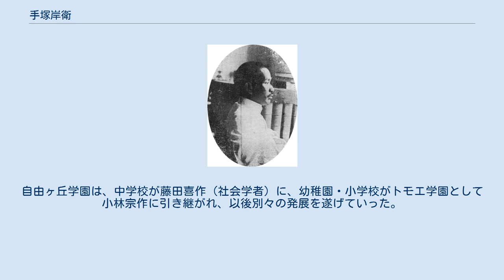手塚岸衛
手塚岸衛 手塚 岸衛（てづか きしえ、1880年7月13日 - 1936年10月7日）は、日本の教育者。
 栃木県生まれ。
栃木師範学校を経て、東京高等師範学校卒業。
福井、群馬、京都女子の各師範学校の教師を経て、1919年に千葉師範学校附属小学校の主事に任ぜられる。
同校では教育の画一性を廃し、子どもの自発性、自主性を最大限に発揮させるという自由教育を提唱し、その名を全国に知られるようになる。
1920年6月9日、授業を公開した。
1921年8月、東京師範学校の講堂で開かれた八大教育主張の大会で、「自由教育論」の演題で講壇に上った。
1922年1月22日、茨城県知事守谷源次郎は郡視学会議で手塚の自由教育を批判し、3月5日、県当局は水戸市での手塚を講師とする研究会を圧迫した。
1924年3月、『自由教育』を創刊した。
その後、1926年、千葉県大多喜中学校校長となるが、配属将校の扇動によって校長排斥運動を生徒らが起こしたことが原因となり、辞職に追い込まれる。
1928年、東京で、自由ヶ丘学園を創立するが、道半ばで病没する。
 公立小中学校教諭を歴任。
従来の公教育にあきたらず、その自由主義的教育の理想を掲げ、幼稚園・小学校・中学校からなる自由ヶ丘学園を創設するも、手塚の死去によって学園は苦境に陥る。
自由ヶ丘学園は、中学校が藤田喜作（社会学者）に、幼稚園・小学校がトモエ学園として小林宗作に引き継がれ、以後別々の発展を遂げていった。